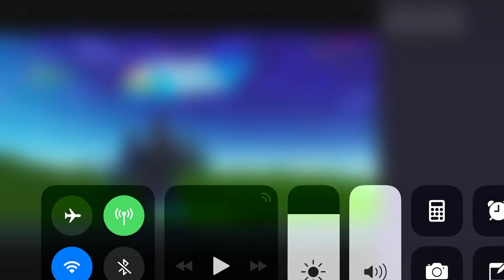Sick Sniper Kills